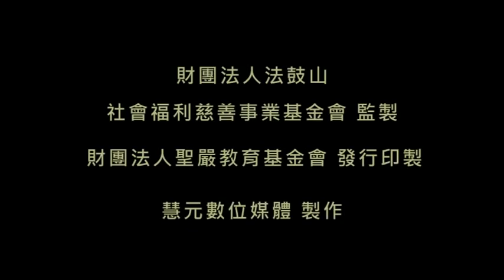兒童生活教育動畫二國語版 04 親愛的老鄰居